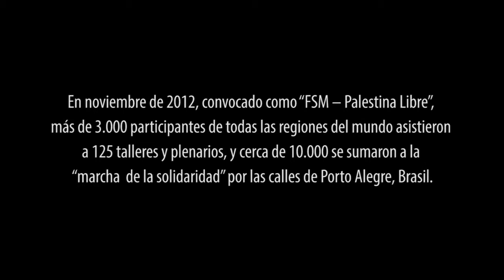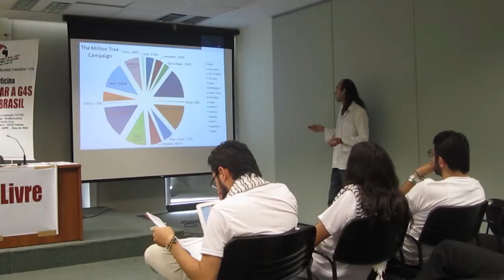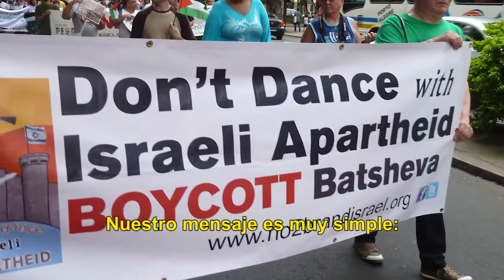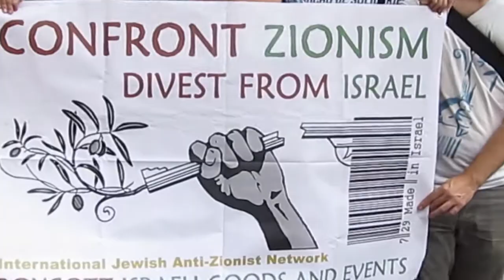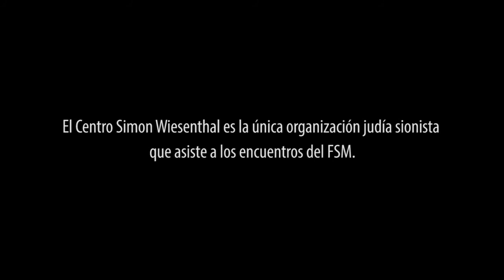Centro S Wiesenthal en el Foro Social Mundial Palestina Libre Porto Alegre noviembre 2012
Video sobre el Foro Social Mundial - Palestina Libre que tuvo lugar en Porto Alegre, Brasil, en noviembre de 2012.
Producido por el Centro Simon Wiesenthal.
Se autoriza su uso y difusión a condición de citar la fuente, y sin fines comerciales.